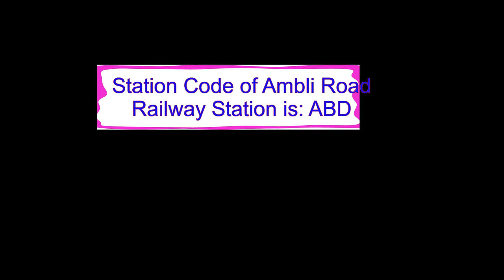Station code of Ambli Road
What is the station code of Ambli Road Railway station?
The station code Ambli Road railway station is ABD